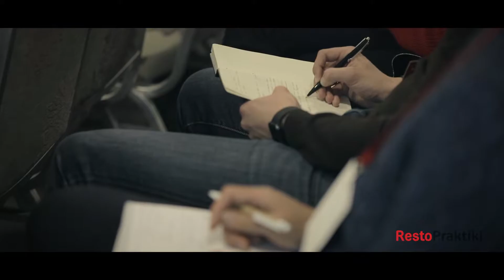Как это было: Евгений Гусовский на RestoPraktiki 20-21 марта 2018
Евгений Гусовский – управляющий партнер компании "Ресторани Гусовських".

Тема доклада: Принципы Гусовских – как строить ресторан вдолгую